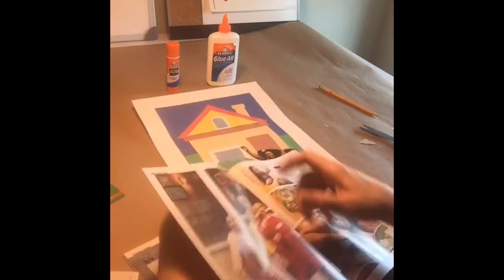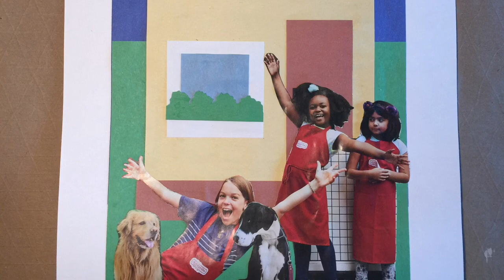Collage Inspired By Romare Bearded